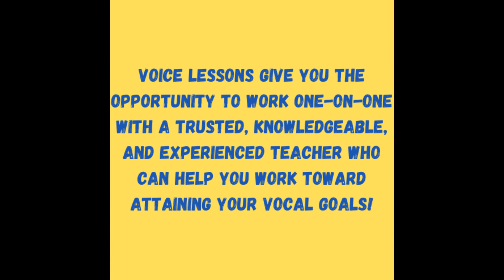The "W's" of Voice Lessons - Why Should One Take Voice Lessons?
A quick list of the benefits of vocal studies.

Copyright Kara Alfano 2021.